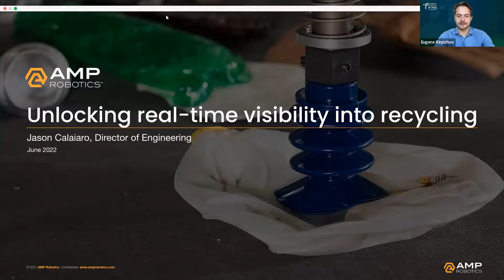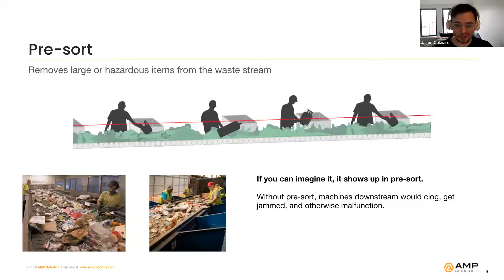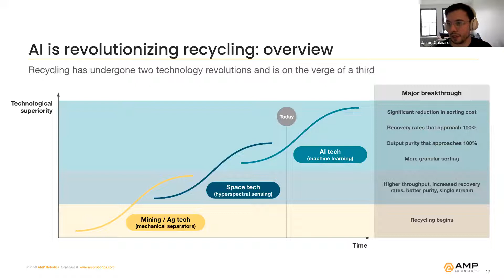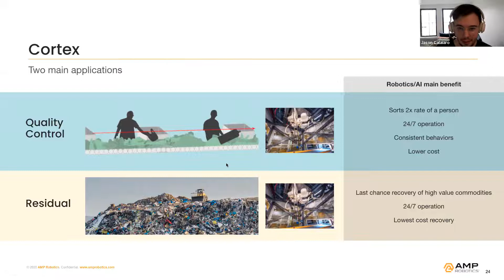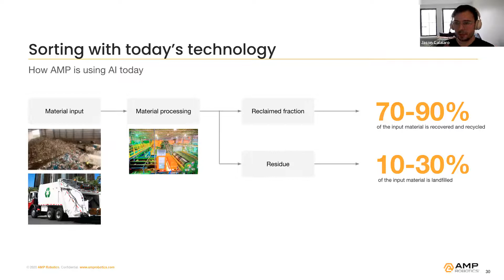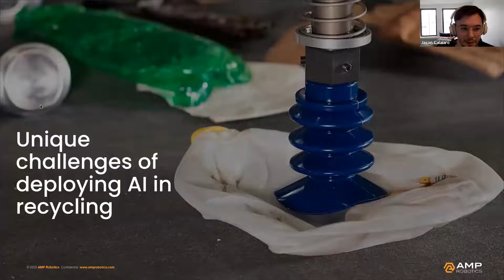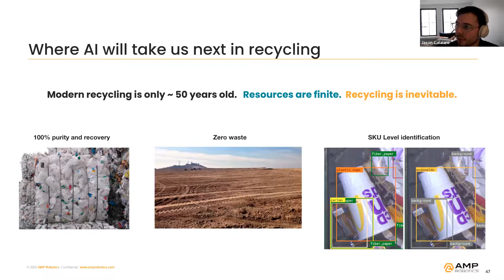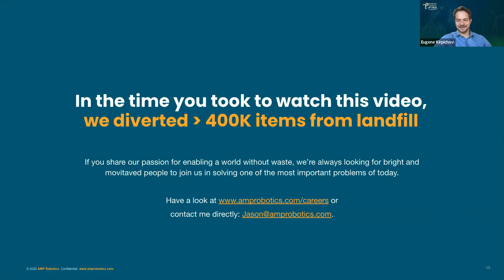PAW Climate 2022 - AMP Robotics: Unlocking real time visibility into recycling's material flow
Jason Calaiaro, Head of Engineering, AMP Robotics

Today, there’s still a crude understanding of the operational efficiency of materials recovery facilities, where recyclables are processed—weigh trucks on the way in and weigh commodities on the way out. Facilities cannot report the purity of the products with certainty without a tractable way to measure it aside from breaking open bales and auditing quality periodically. An accurate observer could deduce this by counting contamination prior to its deposit into a bunker, but this is financially intractable and operationally burdensome.

However, a computer vision system that can accurately detect everything it sees offers a solution, and it’s gaining traction. Operators are installing AI-powered computer vision systems throughout their facilities to analyze the inputs and outputs of relevant parts of the process to create a holistic view of where material is flowing, and most importantly, what’s in it. This development is making it possible to observe with individual scrutiny the inputs and outputs of a plant to inform actions that influence these quantities. As an industry, we’re still in the early stages of unlocking the power of AI, but better observability will lead to insights and closed-loop actions that continue to make current recycling operations more efficient.